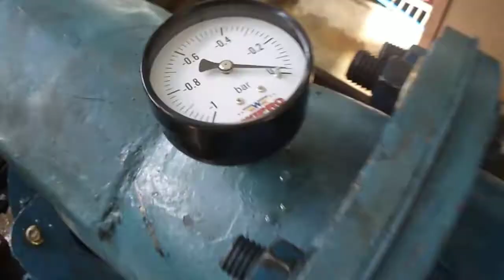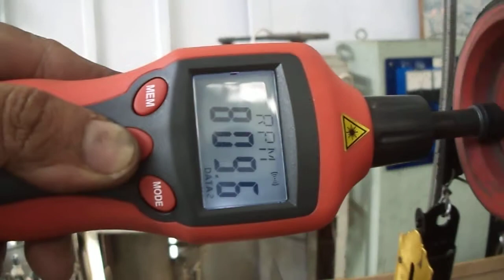Propeller Turbine (Microhydro)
Water Turbine